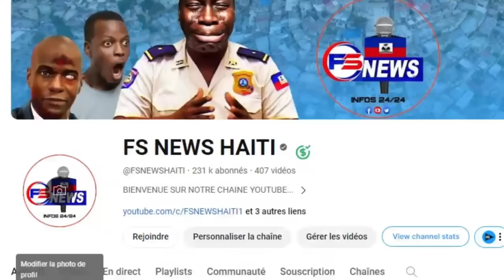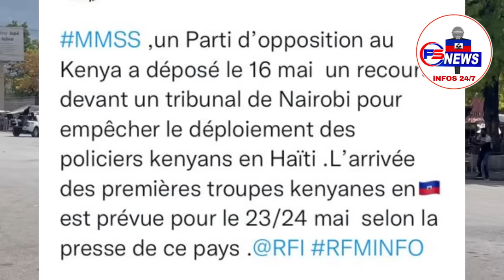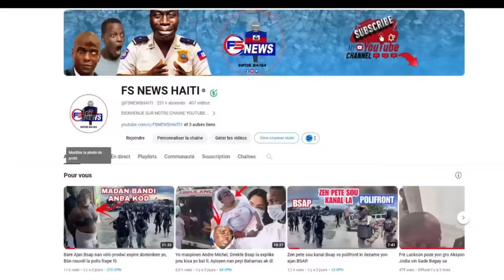Flash: Babekyou debòde Li bay 25mil $ Pou chak solda/ Bwa kale nan Delmas33 / Kenya Riske pa antre!